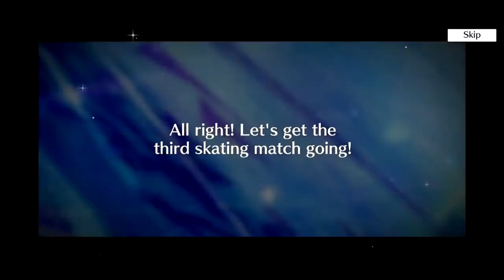LLAS Kotori's Birthday with Part 1 Ice Skating Youth Scouting Banner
Credits to KLAB Games, Sunrise and Bushiroad
Just showing you guys the screen upon logging-in during Kotori's Birthday last Sept. 9, 2020.